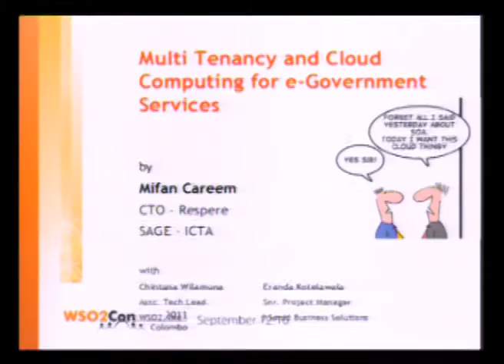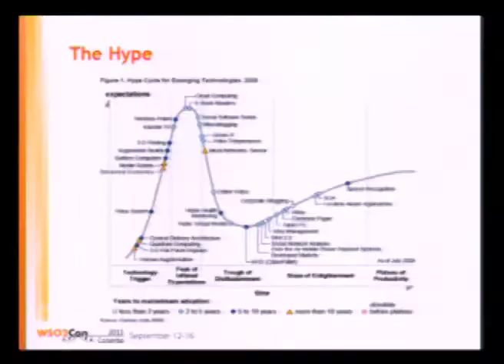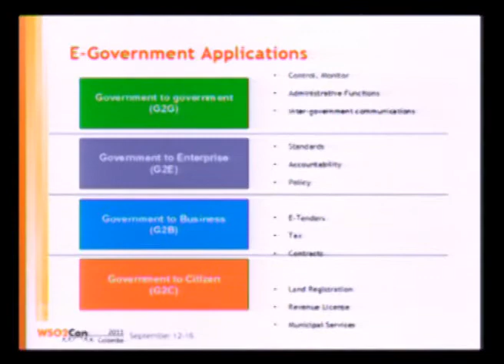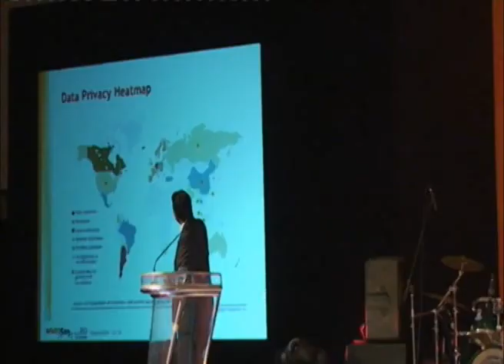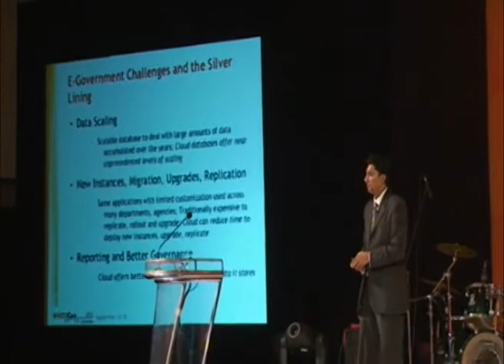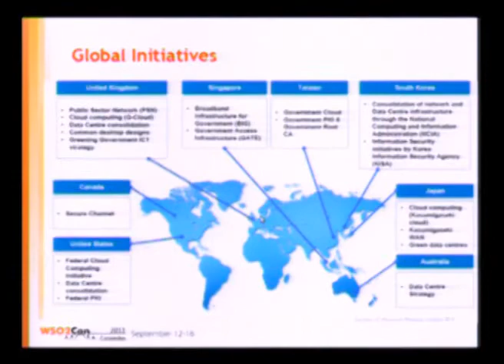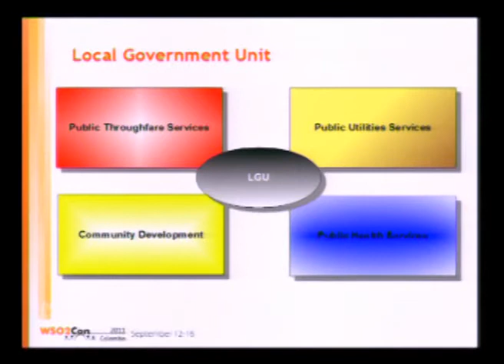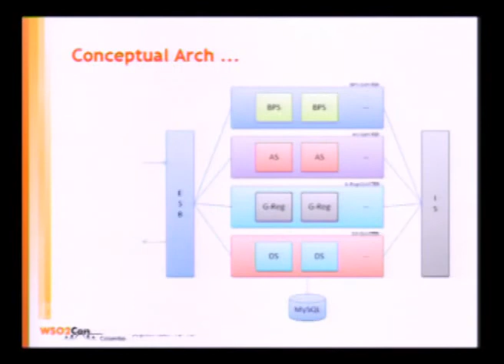Multi-tenancy and Cloud Computing for eGoverment Services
I created this video with the YouTube Video Editor and Cloud Computing for eGoverment Services